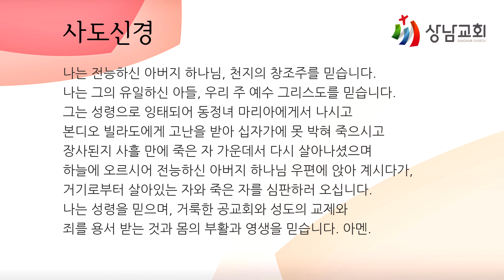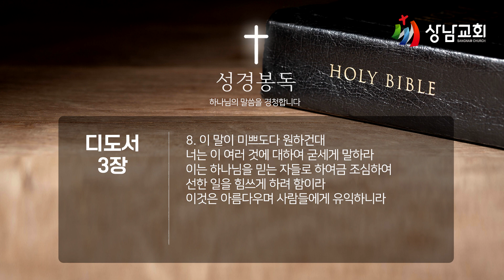20230705 /가정예배 /수 / 선한 일을 힘쓰게 / 디도서 3장 8절 /권혁준 목사